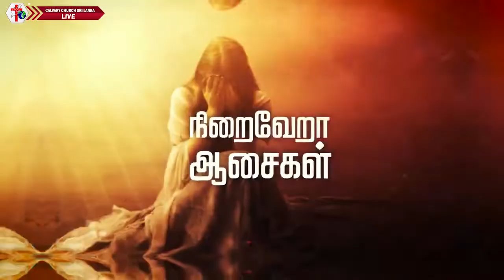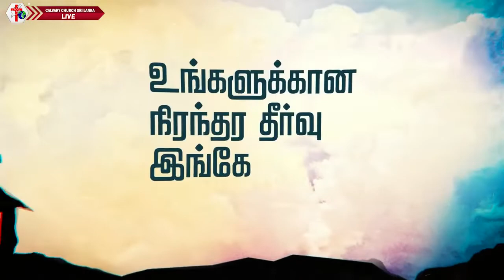தேவ நீதியும் சுயநீதியும் - போதகர் ஜோன் ஐசக் -03ம் திகதி ஜூலை மாதம் 2022